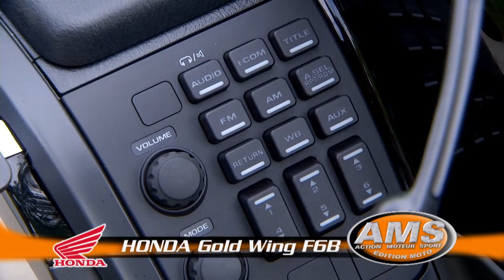Ams - Action moteur sport Web - Moto - Honda Gold Wing F6B 2014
Ams - Action moteur sport - Moto - Essai Honda Gold Wing F6B 2014 / Honda Gold Wing F6B 2014 review

On aime moins:
- Aucune marche arrière
- Le changement de rapport entre la 1ere et la 2ieme
- Avoir besoin de la clef constamment pour ouvrir les coffres ( attention de ne pas laisser la moto stationnée sans la reprendre!! )

On aime:
- Le style
- La puissance / couple du moteur ( 11.84 sec. @ 110.97 mph sur le 1/4 )
- Appuyer sur un seul levier pour activer le freinage des roues avant et arrière simultanément.
- La puissance des phares avant

Conclusion: Le retour au source avec cette refonte qui était attendue depuis longtemps! Un look et une technologie de pointe signé honda! C'est ce qu'on aime!

Note: 8/10 ( catégorie touring, bagger, sport touring )

Saison 2 Épisode Web 3